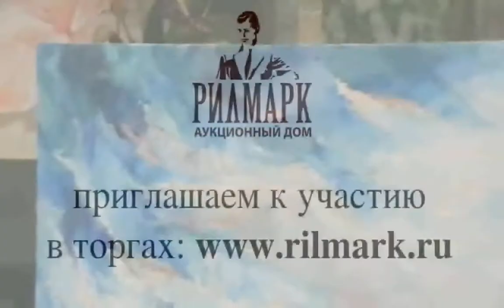Триптих постоянное присутствие , Николай Балышев, 2002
Композиционное описание: Философский триптих наполнен символами, содержит в себе библейский сюжет. Левая часть: «Алканост» - райская птица-дева, приносящая счастье. Встречается в русских и византийских средневековых легендах. Центральная часть называется «Постоянное присутствие» Изображена обнаженная женская фигура, визуально растворяющаяся в абстрактном фоне. В левой нижней части работы голубь, указывает на связь с евангельским сюжетом Благовещения. Правая часть триптиха: «как обычно бывает». Здесь абстрактная форма с намеком на предметность: при длительном общении с произведением можно узнать раковину с жемчужиной, лиру, палитру, весы, дерево, птицу, рыбу, лошадь и другое. Все многообразие мира предстает из вихря цветовых пятен.

Техническое описание: Холст, акрил. Размер работы: левая: 50*70, центр:100*70, правая:50*70 см. Год создания: 2002

Compositional description: The philosophical triptych is filled by symbols, comprises an iconographic scene. The left part: «Alkanes»: there is the paradise bird-maiden bringing happiness. It meets in Russian and Byzantian medieval legends. The central part is called «Constant presence».  The naked female figure visually  is dissolved in an abstract background. In this picture symbolism is combined with naked nature. In the left bottom part of work there is the pigeon. It specifies in communication with an evangelical plot. A right part of a triptych is named «As usual happens». Except for abstract stains in a picture it is possible to see concretenes things: a pearl, lyre, a palette, scales, a tree, a bird, fish, a horse and another. All variety of the world appears from a whirlwind of color stains.

Technical details: Canvas, acryle. The size of work: 50*70 cm, 100*70 cm, 50*70 cm. Year of creation: 2002.